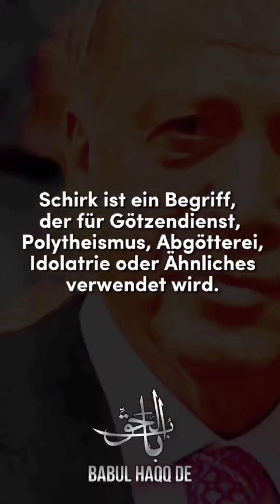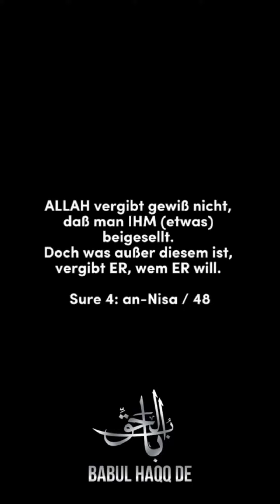Was ist die größte Sünde? SCHİRK - Straßeninterview - Tauhid an erster Stelle